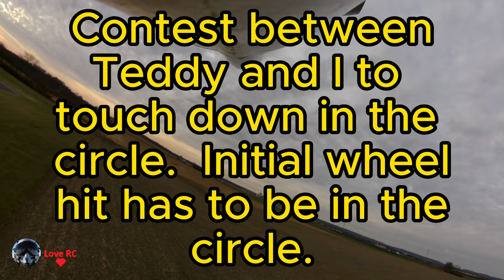Turbo Timber Circle Landing challenge. Pilot Jim vs Pilot Teddy